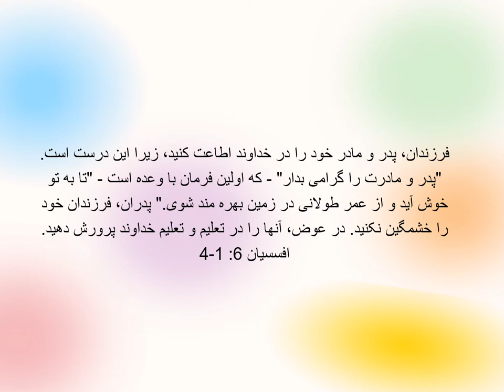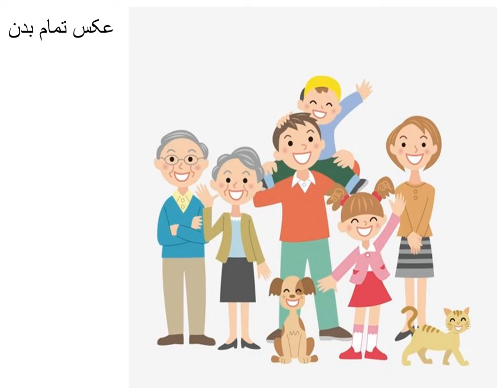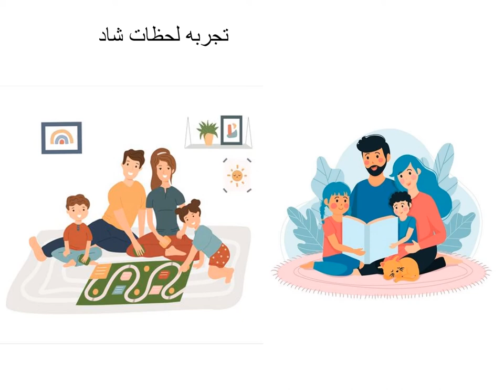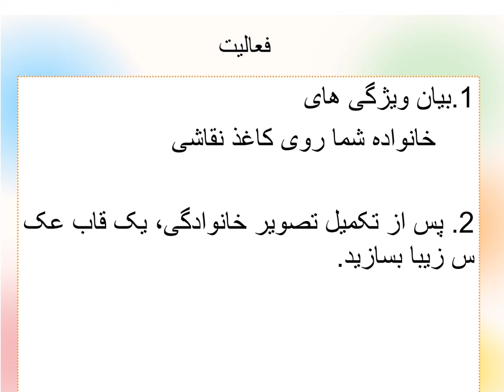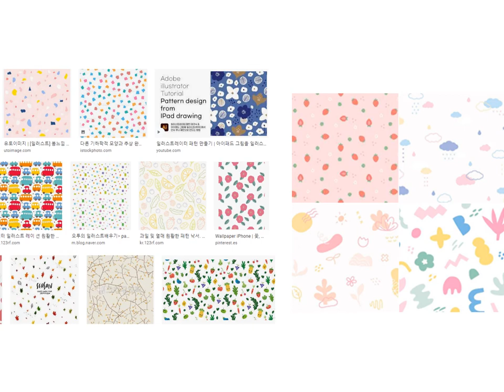سخنرانی تئوری نقاشی مادر 11